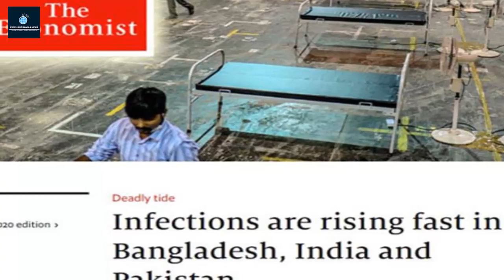রাসুলের (স.) আদেশ মোতাবেক শূন্যে দাঁড়িয়ে আছে যে রহস্যময় পাথর ঝুলন্ত পাথর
শুধু রাজধানী ঢাকাতেই করোনা আক্রান্ত সাড়ে ৭ লাখের বেশি, দাবি ইকোনমিস্টের

শুধুমাত্র রাজধানী ঢাকাতে করোনাভাইরাসে আক্রান্তের সংখ্যা সাড়ে সাত লাখ ছাড়িয়েছে বলে দাবি করেছে ব্রিটেনের প্রভাবশালী সাময়িকী দ্য ইকোনমিস্ট।
শুক্রবার আইসিডিডিআরবির বরাত দিয়ে বাংলাদেশে করোনা আক্রান্তের সংখ্যা নিয়ে এক প্রতিবেদনে এ দাবি করেছে এই সাময়িকী।